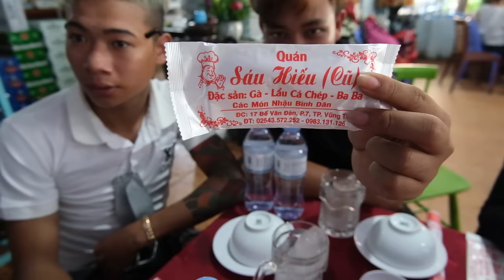Full Clip Một Ngày Ở Vũng Tàu Của Team Cực Vui | Bắt Tôm Tích Quá Dễ